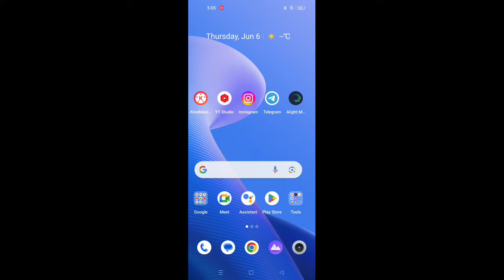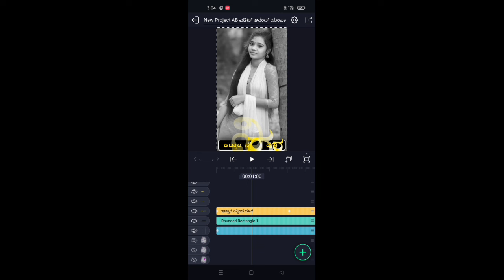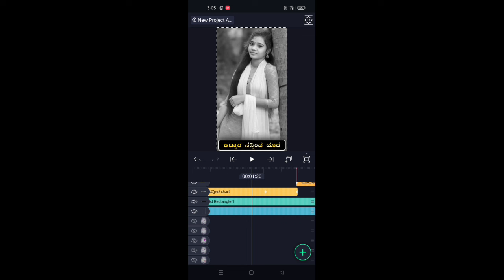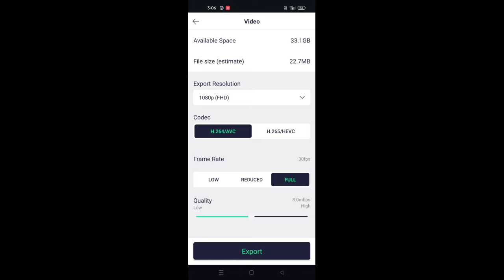Balu Bada Bundi new trending songs Elite motion editing videos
I'm on Instagram as @anands2495. Install the app to follow my photos and videos.

🌺Elite motion full project🌺👇🌺Elite

 Lyrics link🌺👇